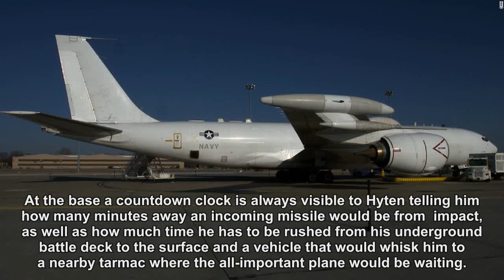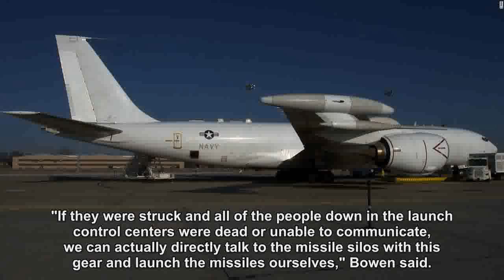On board the 'Doomsday' plane that can wage nuclear war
If Russia aimed a long range missile like the "Satan 2" it just tested or North Korea suddenly targeted the headquarters of the US nuclear arsenal, top commanders would have a small window to get to safety.